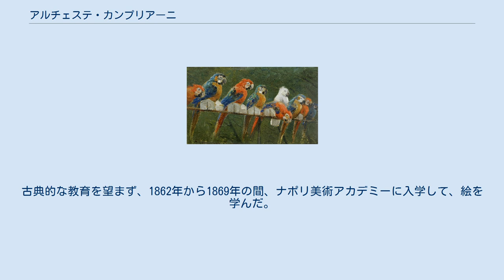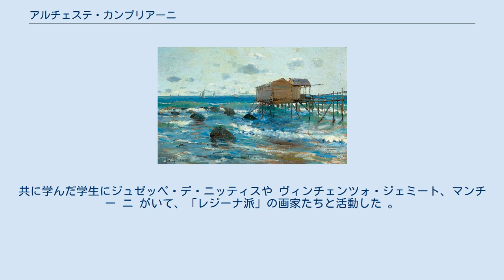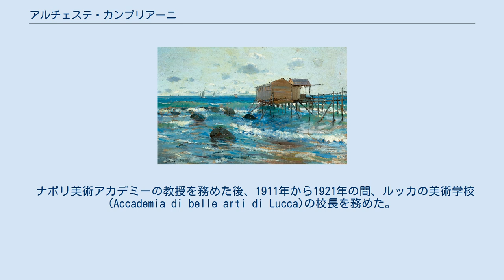アルチェステ・カンプリアーニ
アルチェステ・カンプリアーニ（Alceste Campriani、1848年2月11日 - 1933年10月27日）はイタリアの画家である。
ジュゼッペ・デ・ニッティス、フェデリコ・ロッサノ、フランチェスコ・マンチーニ らとともに1860年代に現在のナポリ県のエルコラーノやポルティチで活動した「レジーナ派」(Scuola di Resina)の画家として活動した。
 当時、ローマ教皇領であったテルニの貴族の家に生まれた。
父親はイタリア統一運動による1860年のローマの混乱でイタリア統一を支持して、テルニからナポリに亡命しなければならなくなり、アルチェステ・カンプリアーニも父親とナポリに移った。
古典的な教育を望まず、1862年から1869年の間、ナポリ美術アカデミーに入学して、絵を学んだ。
指導を画家にはガブリエーレ・スマルジアッシやジュゼッペ・マンチネッリらがいた。
共に学んだ学生にジュゼッペ・デ・ニッティスや ヴィンチェンツォ・ジェミート、マンチー ニ がいて、「レジーナ派」の画家たちと活動した 。
1867年からパリで活動を始めたニッティスの仲介で、パリの画商、アドルフ・グーピルと契約を結び、グーピルを介して絵を売ることになり、この契約は1870年から1884年まで続いた。
 パリに一年間滞在した後、ロンドンを旅し、その後ナポリで活動し、作品はフランスに送られ各国に広まり、イタリアよりも国外でよく知られることになった。
 1880年にトリノの展覧会に出展された作品で国内的でも評価されるようになり、1895年のヴェネツィアのビエンナーレに出展した作品や1897年のミラノのトリエンナーレに出展した作品はイタリア政府教育省に買い上げられ、ローマの国立近代美術館(Galleria nazionale d'arte moderna e contemporanea)に収蔵された。
 ナポリ美術アカデミーの教授を務めた後、1911年から1921年の間、ルッカの美術学校(Accademia di belle arti di Lucca)の校長を務めた。
カンプリアーニの教えた学生にはビアンキ(Virginio Bianchi: 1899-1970)らがいる。
ルッカで死去した。